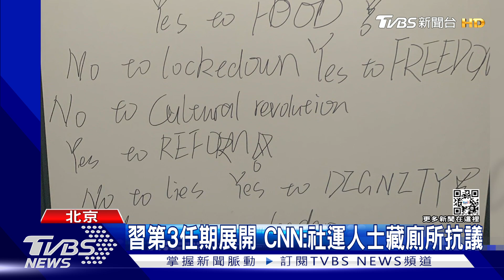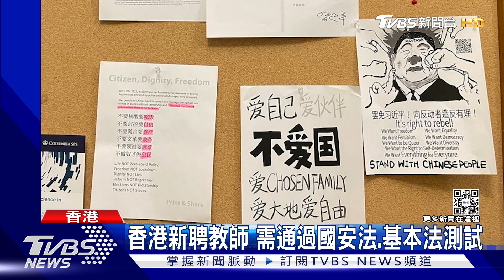習第3任期展開 CNN:社運人士藏廁所抗議｜TVBS新聞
中共總書記習近平在20大，成功第三度連任，美國有線電視CNN觀察社會氣氛，是到廁所內訪問大陸的社運人士。社運人士戴上頭巾面罩受訪，說在官方嚴密的監控下，只能躲在沒有監視器的廁所噴漆抗議。